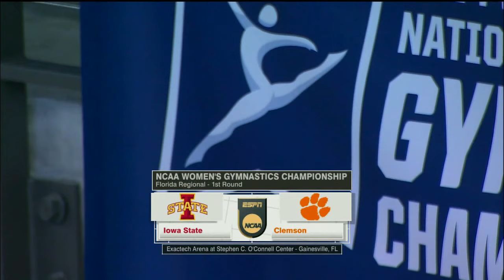2024 NCAA Championship First Round Gainesville Iowa State vs Clemson 4-4-24 720p60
2024 NCAA Championship First Round Gainesville Iowa State vs Clemson 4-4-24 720p60